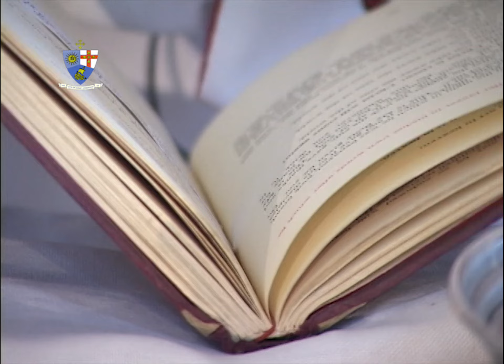Jamaica Methodist District: 2nd Lord's Day in Advent (Sun. Dec. 05, 2021)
We welcome you to our Virtual Divine Worship Service – [Methodist Voices in Word & Song Television Ministry] on Sunday, December 05, 2021.

Preacher:  Rev’d Dr. Wayneford McFarlane (Superintendent Minister, Western St. Andrew Circuit)
Liturgist: Rev'd Claudette Campbell (Deacon, Western St. Andrew Circuit)

Do send us your comments on this ministry as we continue to bring it to you weekly, and look for opportunities to improve.

TO DONATE TO KEEP THIS AND OTHER AREAS OF THE CHURCH'S MINISTRY, USE THE FOLLOWING INFORMATION, AND BE SURE TO SEND US A COPY OF THE DEPOSIT SLIP/TRANSFER DETAILS:

Bank Name: The National Commercial Bank (NCB)
Bank's Branch: Knutsford Boulevard, 1-7 Knutsford Boulevard, Kingston 5, St. Andrew, Jamaica.
Name on Account: Jamaica Methodist District
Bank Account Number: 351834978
Account Type: Current
Account Currency: Jamaican Dollars
Swift Code: JNCBJMKX